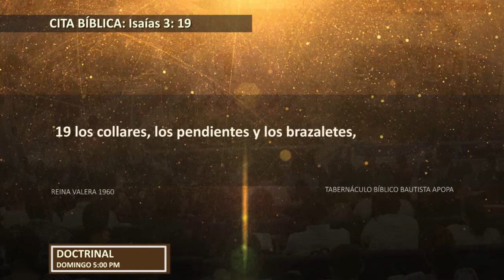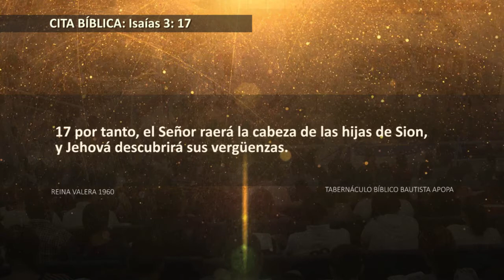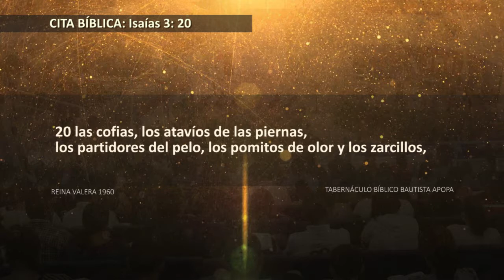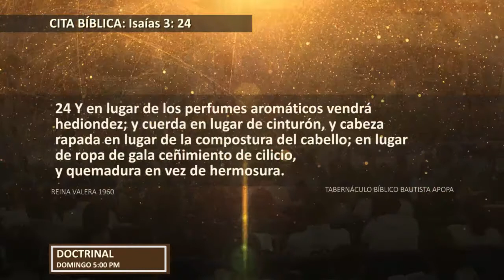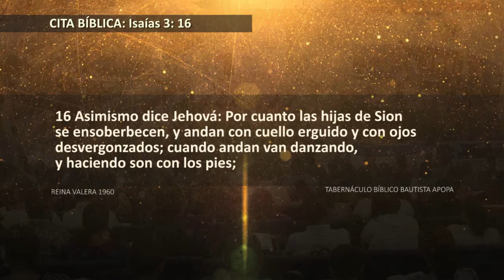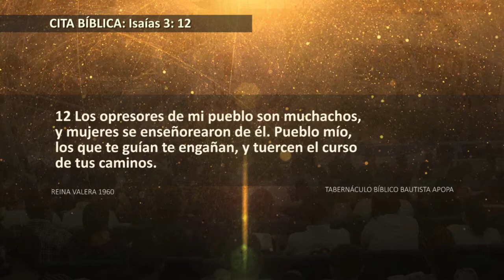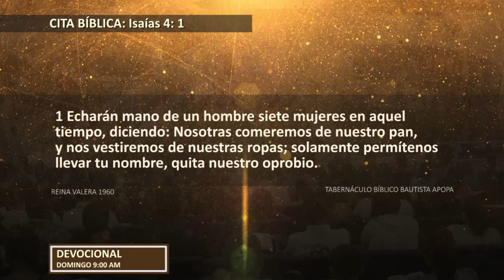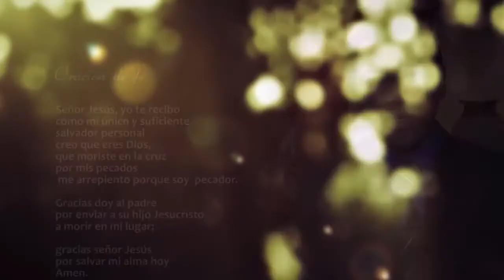0460 | Hijas desvergonzadas | Isaías 3:16-25 | Pastor Julio Abdala | 060317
Servicio: Familias en victoria 06:30 p.m.

Tema: Hijas desvergonzadas.
Cita bíblica: Isaías 3:16-25.